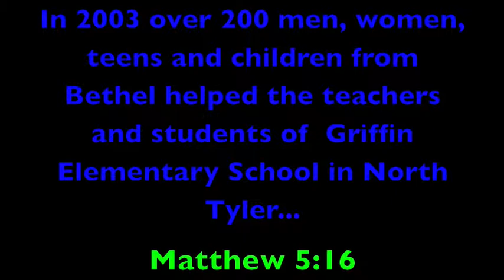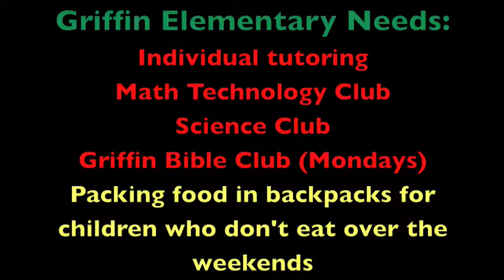Griffin Elementary Tutor Video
Video for Bethel blog.